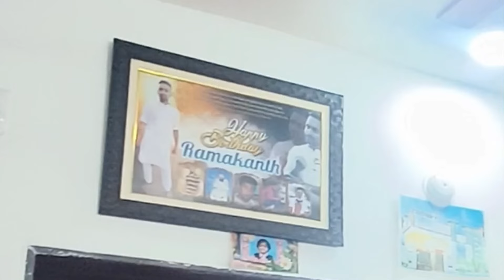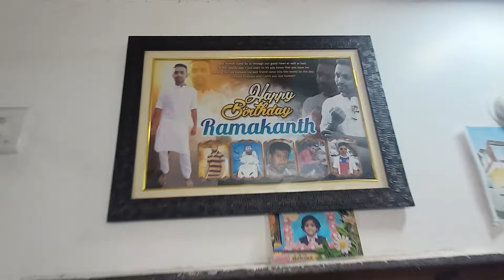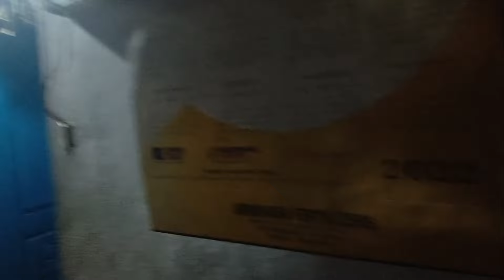Ram Anna Home Tour/chinnapranksstars